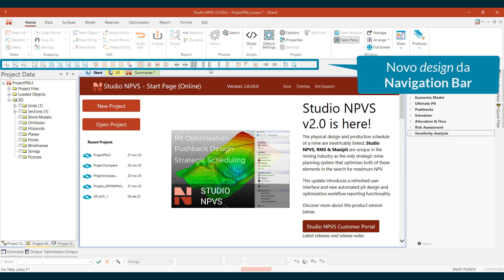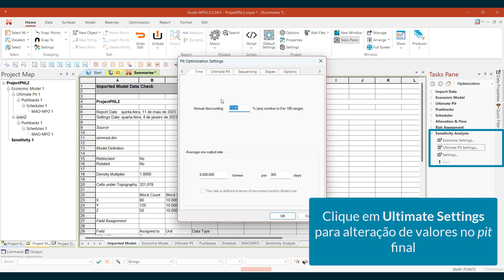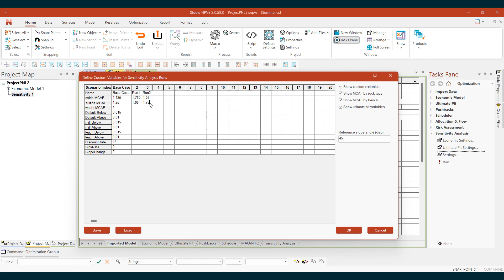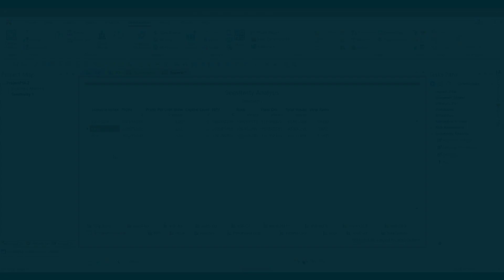Notas de Lançamento | Studio NPVS v2.0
Para mais informações, entre em contato com o escritório Datamine local